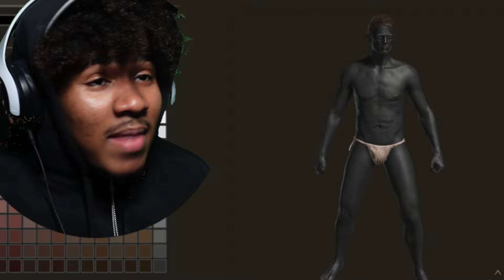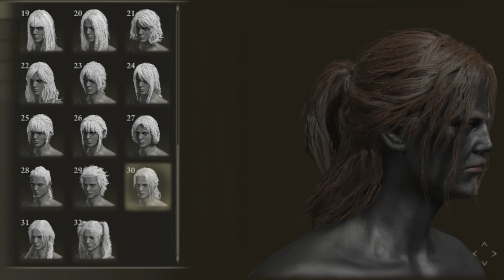First FromSoftware Experience Gone HORRIBLY WRONG | ELDEN RING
I SUCK at This Game...HELP!
Comment what you guys wanna see next
[free for profit] the kid laroi x sample type beat - paradise world (prod.heyrick x theevoni x comet)
SUB TO EXCLUSIVE MAR (my brother)